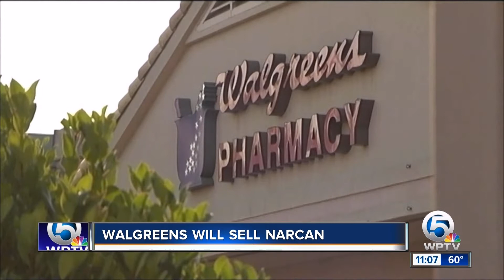Dr. John Dyben on WPTV talking about Narcan Over the Counter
Hanley Center's Dr. John Dyben, was interviewed by WPTV on Walgreens selling Narcan over the counter and answers the question, "Will it encourage drug use?"

To learn more about our programs visit hanleycenter.org